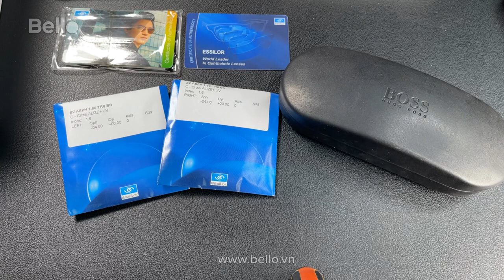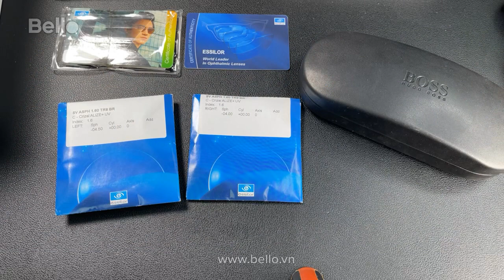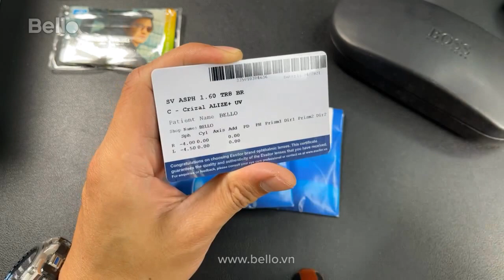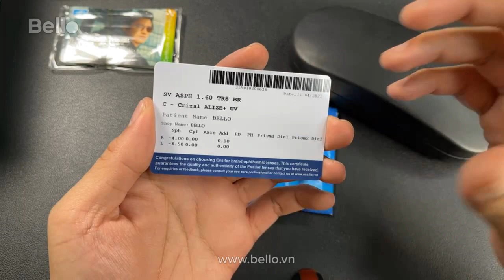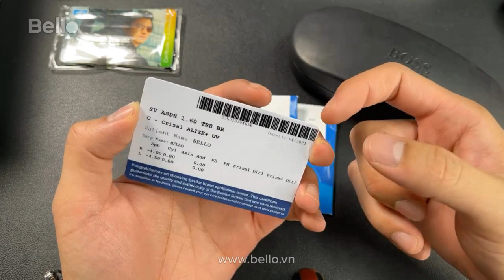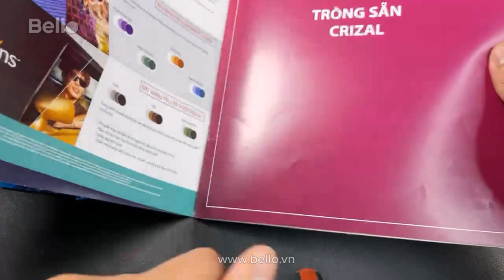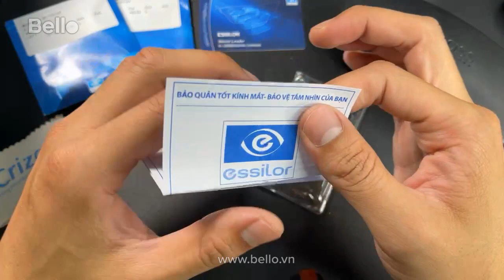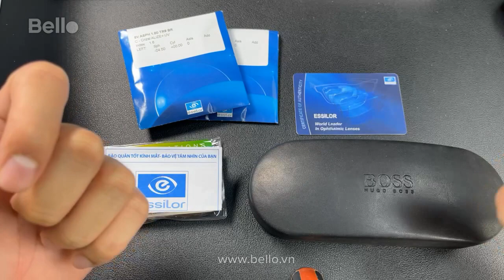Gọng kính Hugo Boss kết hợp tròng đổi màu Essilor Transitions Signature Gen 8, Crizal Alize UV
Gọng kính xẻ cước Hugo Boss BOSS-1088 R80  kết hợp cùng tròng kính đổi màu Essilor Transitions Signature Gen 8 chiết suất 1.60 mỏng, màu nâu trà brown, phủ thêm Crizal Alize UV tăng khả năng chống tia UV và chống xước trực tiếp tại Bello

Bello Eyewear - Đại lý uỷ quyền chính thức kính hàng hiệu Ray-Ban, Cartier, Silhouette, Montblanc,... tròng kính Essilor, Hoya, Chemi chính hãng tại Việt Nam từ 1991.

Đo thị lực tiêu chuẩn quốc tế - Mài lắp kính lấy ngay sau 20p - Chỉ sử dụng tròng kính chính hãng / chỉ bán hàng chính hãng phân phối chính thức tại Việt Nam (đầy đủ chứng nhận, hoá đơn, bảo hành)

Chuyên gia tư vấn: 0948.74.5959 (Mrs.Hà) - 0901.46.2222 (Mr.Sơn)
- Hà Nội: 46 Lê Thái Tổ, quận Hoàn Kiếm - 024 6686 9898
- TP.HCM: 100 Nguyễn Trãi, quận 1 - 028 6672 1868
Giờ mở cửa: 8h30 - 21h30 tất cả các ngày.